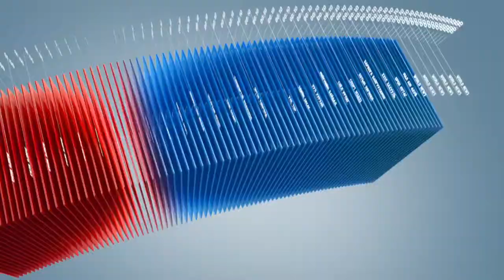C1 Newsroom - КОНОПЧИН ГИШҮҮДТЭЙ ХАРИУЦЛАГА ТООЦДОГ БОЛНО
УИХ-ын гишүүдийг хариуцлага алдсан тохиолдолд эргүүлэн татах хуулийн төслийг өргөдөл гомдлын байнгын хорооноос санаачилсан байна. Хэрэв хууль батлагдвал гишүүдийн дураараа авирлах нь зогсоно гэж тэд үзэж байна.